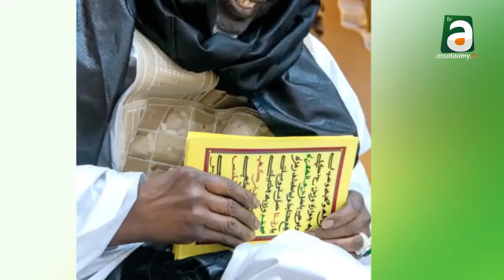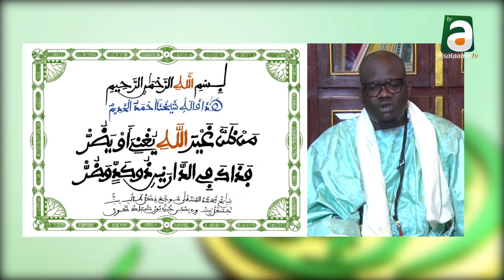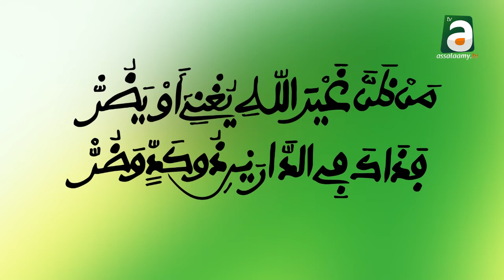Urgent! Ndigal du khalif Général des Mourides Serigne Mountakha MBACKE Bachir